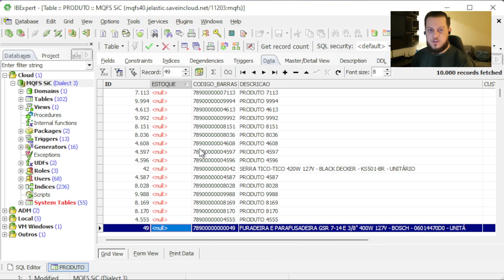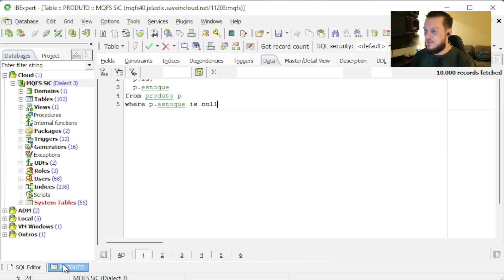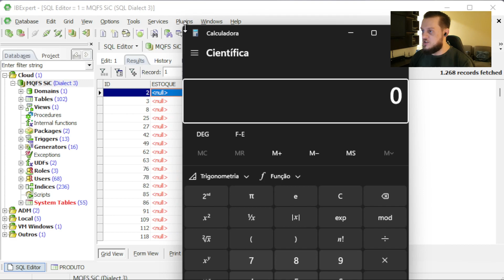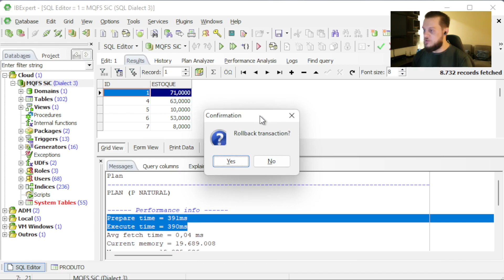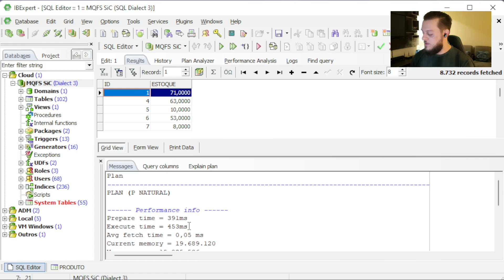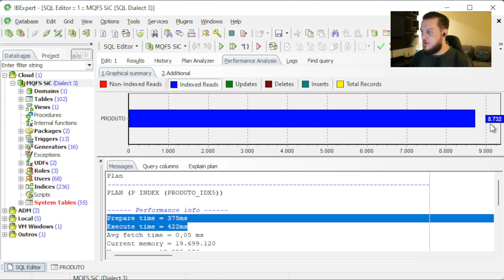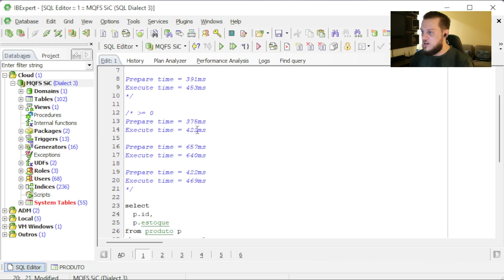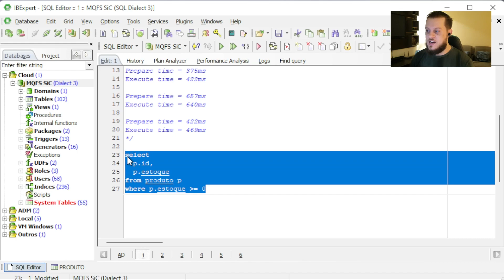A performance do IS NOT NULL que só quem manja sabe disso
Eu posso apostar que a grande maioria de vocês já usou o famoso IS NOT NULL, e talvez uma pequena parcela tenha percebido a NÃO UTILIZAÇÃO de ÍNDICE por esse comando… Vem ver e entenda o motivo que ninguém jamais te explicou.